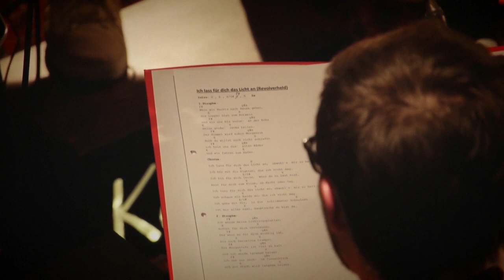HwK-TV, 20.09.2017 - Handwerk, Designer, Musiker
Kirchen bei Betzdorf im Westerwald. Hier ist Tischler und Raumausstatter Björn Hintze zu Hause.

Er liebt es, mit Formen, Farben und Materialien zu experimentieren. Ganz ungewöhnlich und weit weg vom Einrichten von der Stange sind seine Möbelkreationen, die er aus Dingen fertigt, die andere eher als Müll oder Schrott sehen. Alte Badewannen, ausrangierte Sportgeräte aus Leder oder jahrzehntealte Harthölzer arbeitet er auf und fertigt daraus Designermöbel. Darüber hinaus ist der selbstständige Raumausstatter auch für die vielen kleinen und großen Dinge der Innenraumgestaltung da.

Der Allrounder Hintze ist nicht nur ein kreativer Handwerker, sondern auch außergewöhnlicher Musiker in der Formation KaBo unplugged.

So kombiniert Hintze Handwerk und Kultur … eine Kombination, die ihn gleichermaßen fordert und auch glücklich macht.